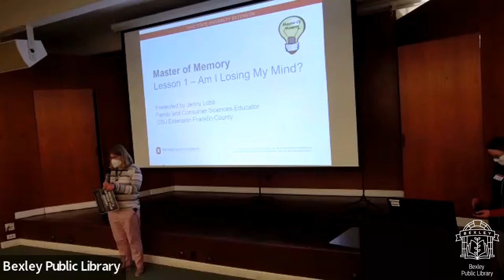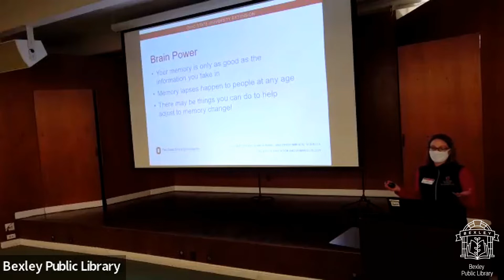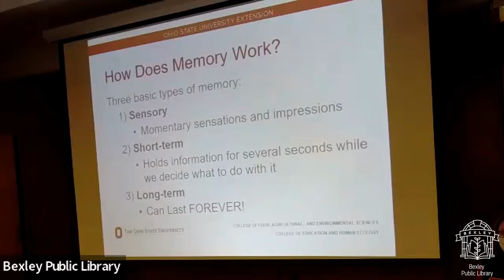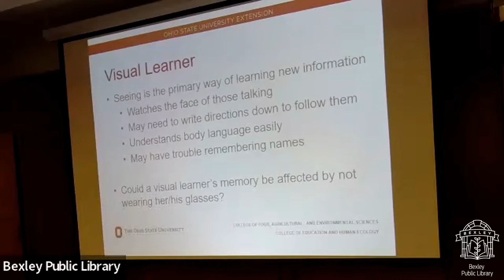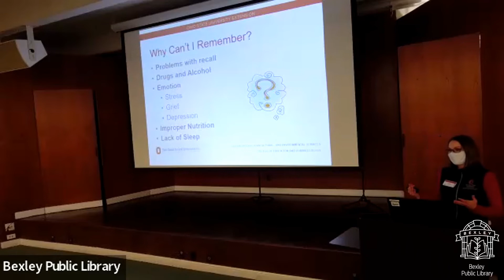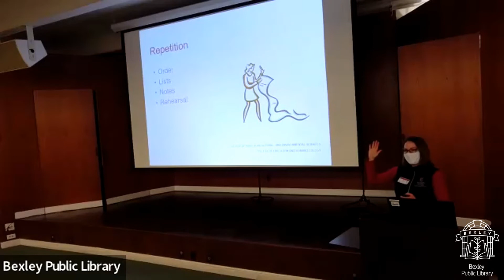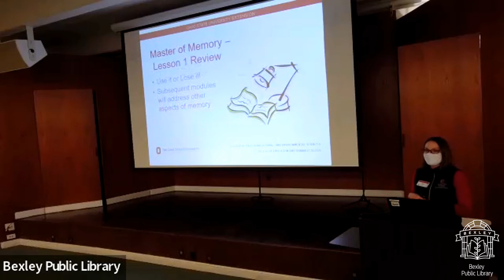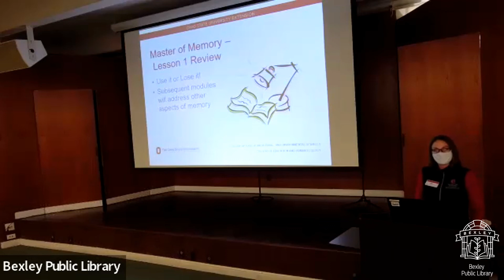Protect and Improve Your Memory - Part 1: Overview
A common misconception about the aging brain is that there is nothing that can be done to prevent memory loss. Often, simple lapses in memory or decline in recall speed are mistaken for dementia. This session covers memory functions, recall strategies, and ways to reduce or limit memory loss.

Presenter bio: Jenny Lobb is a Family and Consumer Sciences Educator for OSU Extension in Franklin County. She holds a Bachelor’s degree in Human Nutrition and a Master’s in Public Health, both from The Ohio State University. Jenny is also Registered and Licensed as a Dietitian in the state of Ohio. As an Extension educator, she specializes in food, nutrition and wellness and enjoys teaching about healthy eating, active living, and using mindfulness to cope with stress.